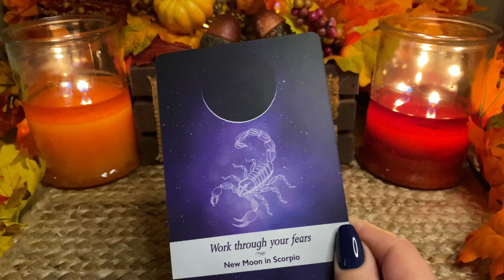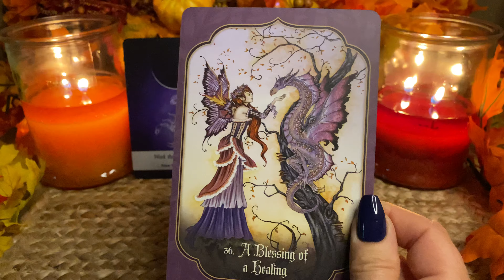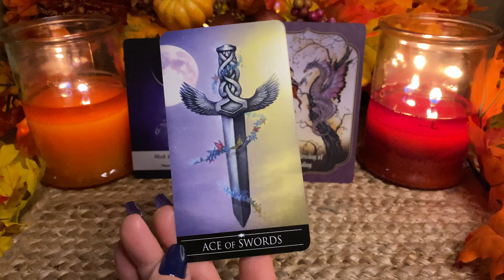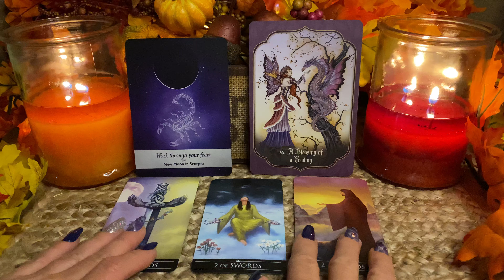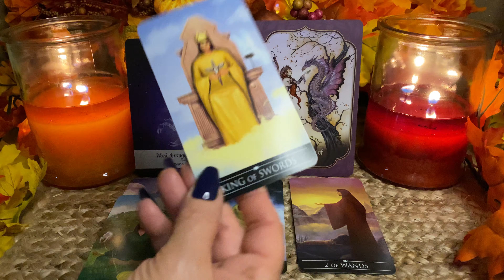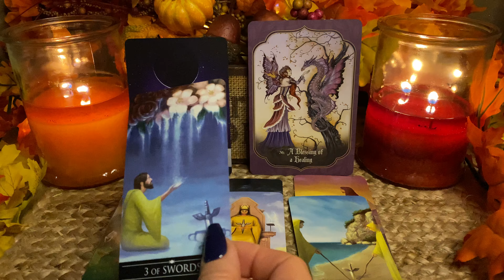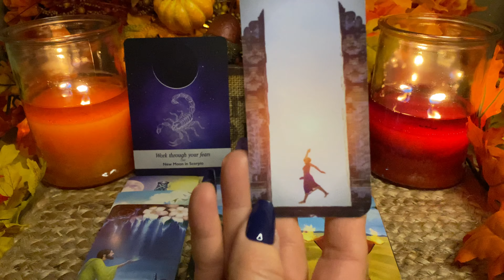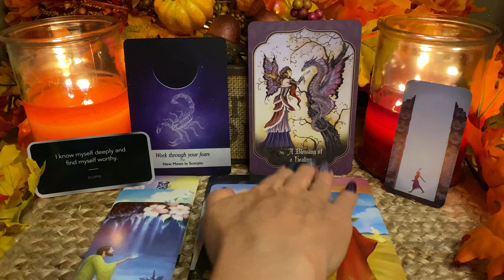Capricorn ~ Full Moon in Pisces & Autumn Equinox Tarot Reading ~ Say Yes to Your Own Healing.